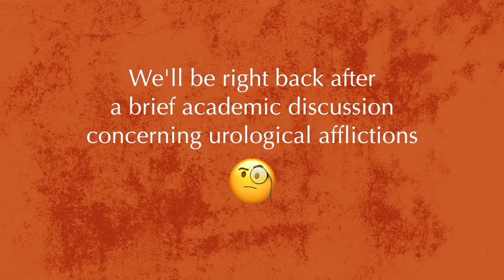Why Dr. Renée Chose OB/GYN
Since childhood Dr. Renée wanted to be a pediatrician, but it wasn’t until while doing rounds in her fourth year in medical school that she realized that Obstetrics and Gynecology was her true calling. On this episode of Docs Outside the Box Dr. Renée sits in the guest seat and talks about her journey to becoming an OB/GYN hospitalist.

        Things to expect in this episode:
The risk and reward of pivoting from Pediatrics to Obstetrics and Gynecology
Medical school experiences, including becoming class president & SNMA
Shadowing and rotations, plus deciding on and applying for residencies
Renée’s perspective on whether or not men should be OB/GYNs
Takeaways for students and residents, including The Sunken Cost Fallacy

TELL US WHAT YOU WANT TO HEAR ON FUTURE EPISODES!
FILL OUT THE DOCS OUTSIDE THE BOX PODCAST SURVEY (in partnership w INCROWD)

INCROWD
MAKE EXTRA MONEY AS A RESIDENT OR ATTENDING - COMPLETE MEDICAL SURVEYS WITH INCROWD

This episode is edited by:Your Podcast Pal

Locumstory. Learn how locum tenens helps doctors make more and have the lifestyle they deserve!. Check them out HERE!